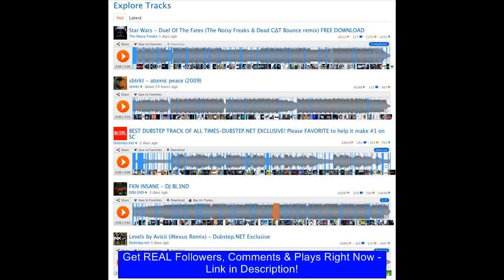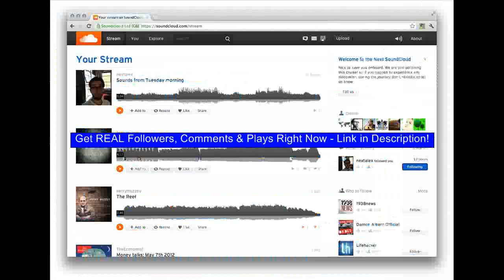Best Dubstep Mix 2012 (New Free Download Songs, 2 Hours, Complete Playlist, High Audio Quality)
Get REAL Comments, Followers, & Plays for FREE Dubstep dancing violinist beautiful violin lindsey stirling pumped up kicks beautiful music marquese scott Lindsey vioiln REMOTEKONTROL lindseystomp DUBSTEP crystallize playlist 2012 Achberger tracklist Performer PUMPED marquese KICKS Drops mix Winside Henrich Chrispy Extreme ever clancy foster talent agency filthy violin Brutal Street august dancer Most Beat butch scott hours heavy xKore KDrew dance Heavy Boxer Milan music bass dubstep kids xcel best free drop Zeds Dead Bass Loud Hard Fear dubstep violin new ukf ukfdubstep Get REAL Comments, Followers, & Plays for FREE